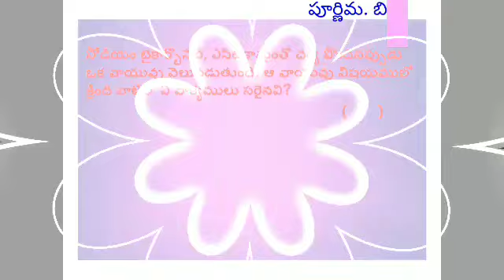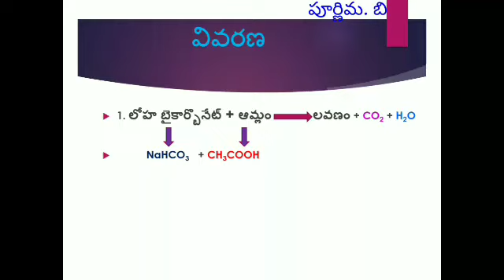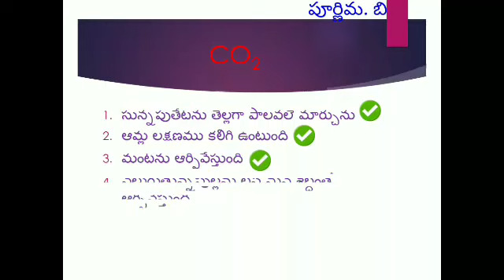MCQ - 1 from Acids, Bases and Salts 10th PS lesson Telugu medium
Video from Purnima